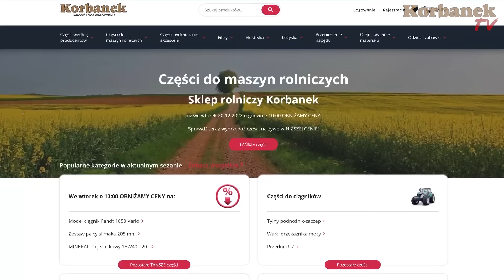Kolejny nowy nabytek 👉 Rolnik dba o swoje stado krów 👉 Rozrzutnik obornika Jeantil [Korbanek]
NISKIE CENY i licytacja na żywo we wtorek o 10.00
Piciu wiezie do klienta nowy nabytek rozrzutnik obornika Jentil. Po rozładunku Piciu dostał nieoczekiwany prezent. Sam odwdzięczył się kuponem rabatowym. Droga i dojazd był bardzo niebezpieczny, ponieważ pojawiła się gołoledź.

Spis
0:00 - 0:30 - 1
0:31 - 1:00 - 2
1:01 - 1:30 - 3
1:31 - 2:00 - 4
2:01 - 2:30 - 5
2:31 - 3:00 - 6
3:01 - 3:30 - 7
3:31 - 4:00 - 8
4:01 - 4:30 - 9
4:31 - 5:00 - 10
5:01 - 5:30 - 11
5:31 - 6:00 - 12
6:01 - 6:30 - 13
6:31 - 7:00 - 14
7:01 - 7:30 - 15
7:31 - 8:00 - 16
8:01 - 8:30 - 17
8:31 - 9:00 - 18
9:01 - 9:30 - 19
9:31 - 10:00 - 20
10:01 - 10:30 - 21
10:31 - 11:00 - 22
11:01 - 11:30 - 23
11:31 - 12:00 - 24
12:01 - 12:30 - 25
12:31 - 13:00 - 26
13:01 - 13:30 - 27
13:31 - 14:00 - 28
14:01 - 14:21 - 29